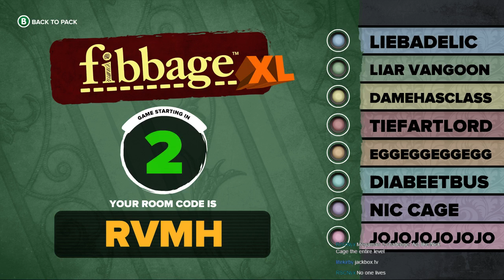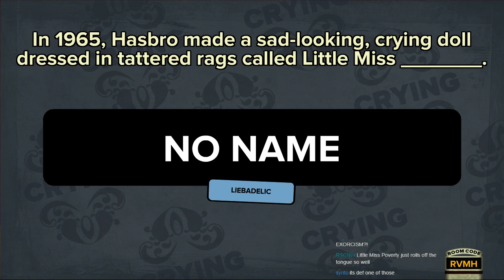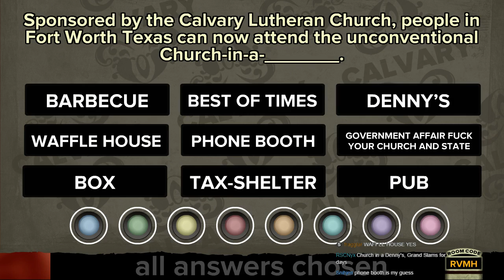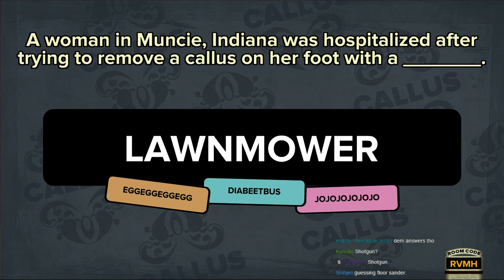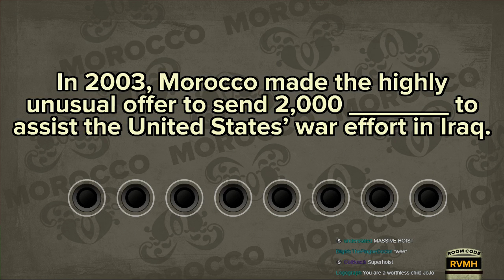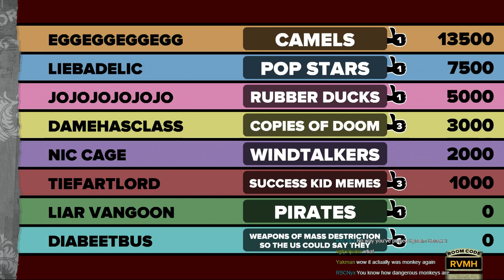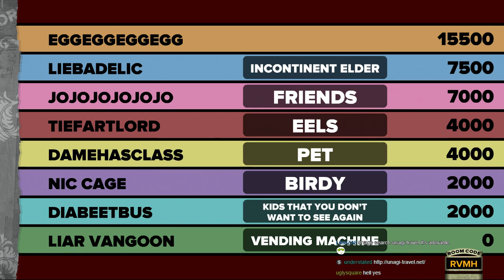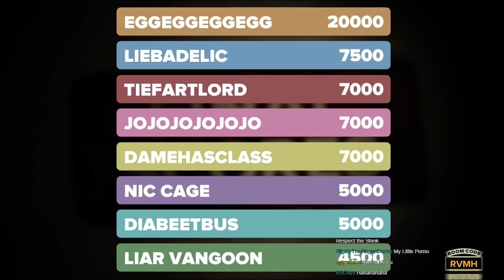FibbageFave 10/14 (hitboxfave stream)